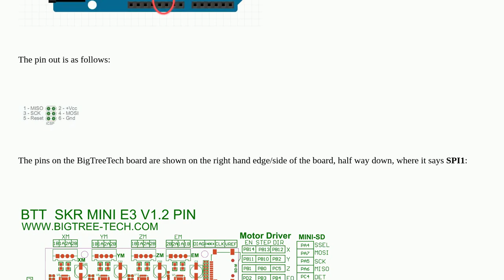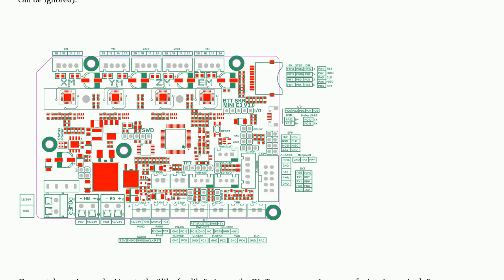3dprinting: How to connect Arduino Uno R3 to Bigtreetech SKR Mini E3 V3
How to connect Arduino Uno R3 to Bigtreetech SKR Mini E3 V3

A special thanks goes out to the awesome community

  arduino wiring bigtreetech